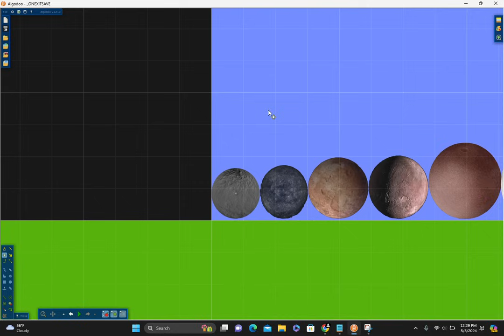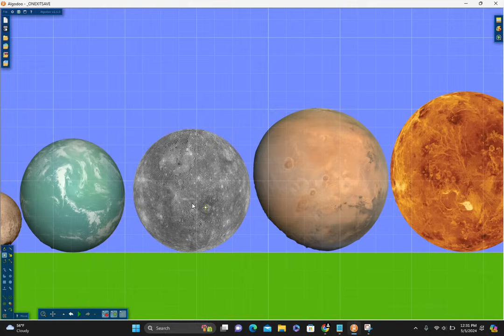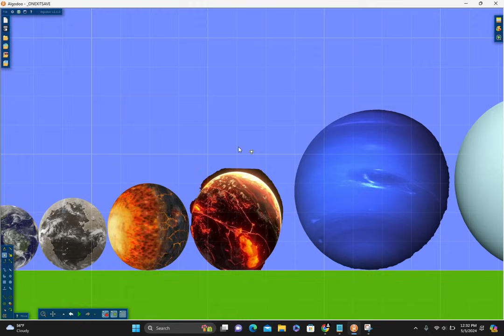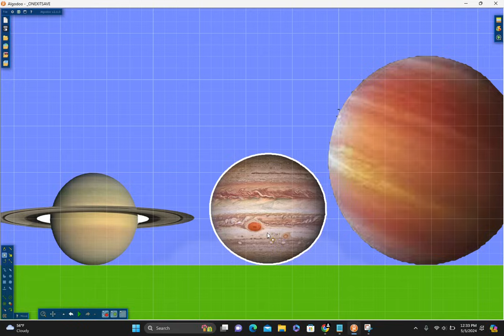Planets and Dwarf Planets Size Comparison Remade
Thanks to the videos
Ceres: 0:15
Orcus: 0:25
Sedna 0:35
Quaoar: 0:44
Makemake 0:54
Haumea 1:03
Eris 1:13
Pluto 1:23
Kepler 37b 1:33
Mercury 1:42
Mars 1:52
Venus 2:01
Earth 2:11
Proxima Centuari b 2:20
Kepler 10b 2:30
CoRot 7b 2:40
Neptune 2:49
Uranus 2:59
Saturn 3:08
Jupiter 3:18
51 Pegasi b  3:28
Glisse 876 d 3:38
HD 100546 b 3:47